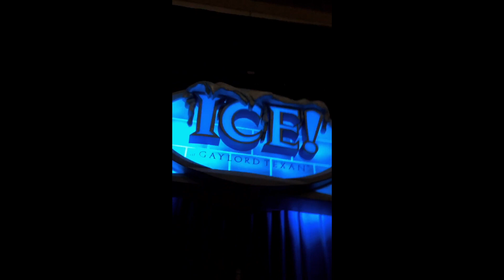BROOKLYNN'S bday surprise 2018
Brooklynn had NO clue what we had in store for her watch that amazing surprise and an awesome weekend with team knuckleheads and the Sinclair Dynasty family !